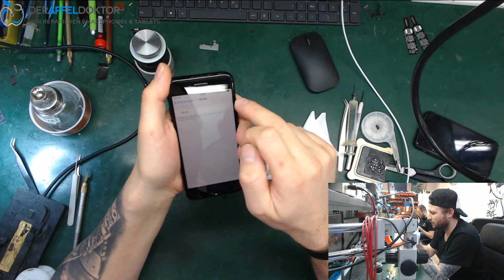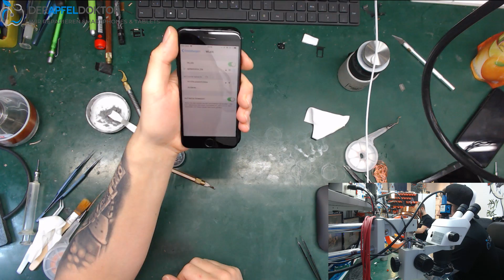iPhone 7 findet kein WLAN - WLAN grau hinterlegt - kein WIFI - kein Bluetooth - WIFI defekt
In diesem Video zeigt Euch unser Ben die Reparatur an einem iPhone 7, an dem sich die WIFI-Funktion nicht mehr aktivieren lässt.

Gerät lieber reparieren lassen? Dann einfach kostenfrei zu uns einsenden

Wir arbeiten generell ohne Pauschalpreise im Bereich Logicboard-Reparatur. Wir unterbreiten Euch für jede Reparatur einen individuellen, völlig kostenfreien Kostenvoranschlag. Nach Geräteeingang geht Euch dieser innerhalb 1 Werktag nach Eingang des Gerätes bei uns zu. Entscheidet Ihr Euch für die Reparatur reparieren wir kostenpflichtig, entscheidet Ihr Euch dagegen, senden wir Euch Euer Gerät gegen eine Versandkostenpauschale von 19,90 Euro zurück. Ihr habt also keinerlei Kostenrisiko.

Bei Fragen stehen wir Euch jederzeit gerne zur Verfügung.